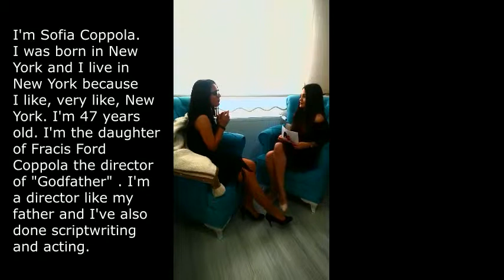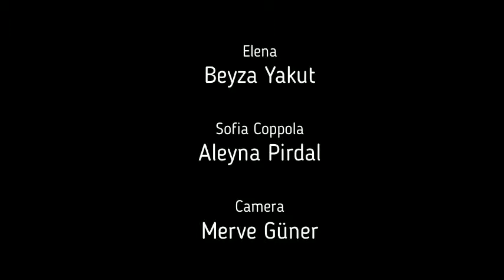dssdsdsdsd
Movavi Video Suite ile hazırlandı